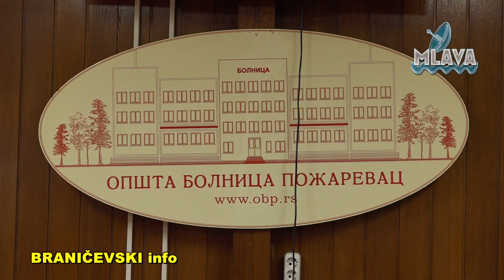Još jedna donacija opštine Veliko Gradište Opštoj bolnici u Požarevcu (RTV MLAVA 25.01.2023.)